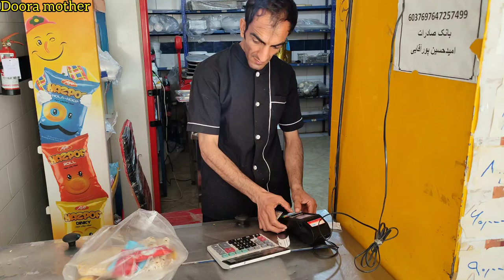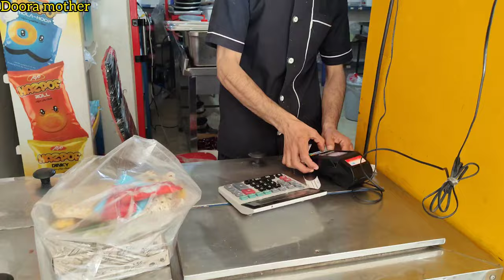"Searching for peace: the flight of the beloved to the mother in the mountains"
In the beginning, it was beloved and all of them. The way he had problems with Ali. Only this time it increased more and the conditions imposed on her by her husband increased. Finally, Mahbobeh decided to escape from this cruel situation. He did not care about the harsh and pessimistic life with Ali and went to his mother Sefidgol in the mountains to find peace and support. This search was more of a spiritual journey. Mahbubeh needed a space to free her from Ali's pressure and coercion and relax in nature with her mother. This escape showed that Mehbooba is moving for her rights and desires and is looking for a better and more beautiful life. This story is much deeper than just escaping from an inappropriate situation. It shows that every person has the right to escape from the unpleasant situation he is in and move towards a better life. This escape is a great symbol for having the power to choose and change and to express the truth that every person has the right to rebuild his life in a way that is meaningful to him. The narrative of this story by showing the path of the beloved's need for a peaceful atmosphere, support and intimacy with nature, from the angle of the beauty of life and an environment free from stress and worry, gives the reader a feeling of hope and prosperity and shows how nature and the support of loved ones When they connect with each other, they can cause growth and transformation in a person's life#Searching_for_peace#escape_to_freedom#beloved_and_safidgol power_of_decision right_of_choice life_in_nature hope_and_transformation support_and_support new_life power_of_women leave_unfavorable_conditions#